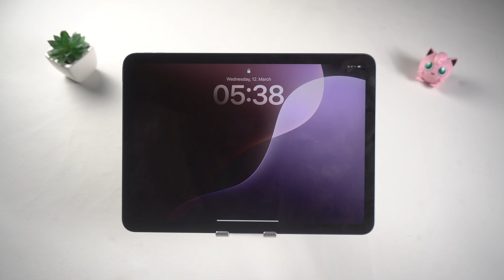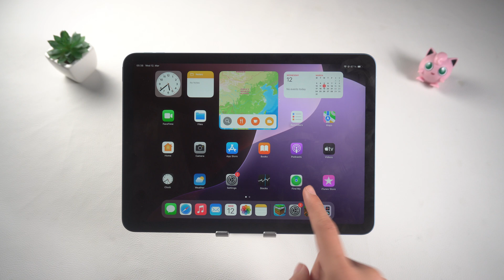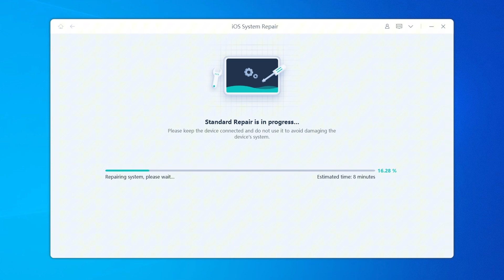How to Fix iPad Stuck On Recovery Mode | No Data Loss | Work For All Models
Is your Android phone stuck in a bootloop and won’t turn on properly? Don’t worry! In this video, we’ll show you three effective methods to fix your device and get it running smoothly again.

⏱ *TIMESTAMP*
00:00 Intro & Preview
00:21 Method 1: Force restart iPad
01:08 Method 2: Use UltFone iOS System Repair to Exit Recovery Mode With One Click (Free & Fast)
01:45 Method 3: Use UltFone iOS System Repair to Repair System Failures（No Data Loss）

💡 *How to Fix iPad Stuck On Recovery Mode*
*Method 1: Force restart iPad*
1. For devices without Home button:
- Quickly press the Volume Up button
- Press the Volume Down button
- Long press the Power button until you see the Apple logo

2. For devices with Home button:
- Press and hold the Home button and the Power button for a few seconds
- Until the Apple logo appears on the screen

*Method 2: Use UltFone iOS System Repair to exit Recovery Mode in one click (Free & Easy)*
1. Connect iPad to computer
2. Open UltFone iOS System Repair
3. Click the "Exit Recovery Mode in one click" button
4. Wait a few seconds, iPad will be restored to normal, and data will not be lost

*Method 3: Use UltFone iOS System Repair to repair system failures*
1. Open the software and select "Start Repair"
2. Select the standard repair mode and follow the prompts to download the firmware
- Download time depends on network speed
3. After downloading, click "Start Standard Repair"
4. The software will automatically repair iOS system problems
5. After the repair is complete, the iPad will boot up smoothly and no data will be lost

How to Fix iPhone Stuck on Attempting Data Recovery Screen iOS 18